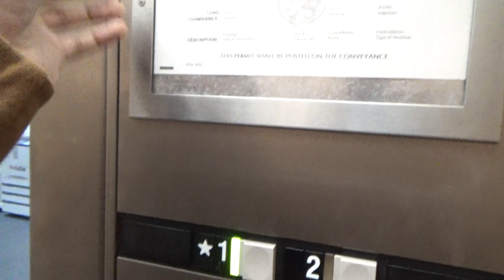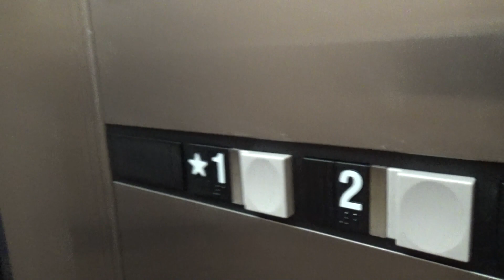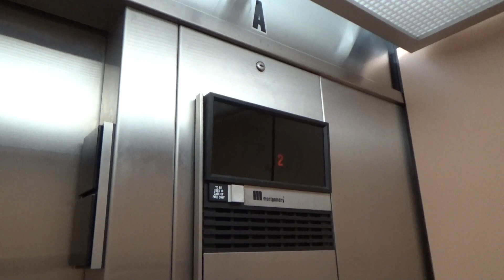EPIC Montgomery Vector Hydraulic Elevator - Buck Memorial Hall, UOP - Stockton, CA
[Recorded 3-13-23] LET'S GOOOOOOO! Check out this awesome and original Montgomery elevator with Vector fixtures...and it's in absolutely stunning condition!! This is now the most well-preserved Vector I've seen to date. Everything is original and in working order. There have been no upgrades made to this elevator at all (aside from the bumper replacement). The floor indictor fully works and so does the lantern, and the chimes sound super healthy. I can't get over how perfect this elevator is!!! Hope it lasts a lot longer!! Another Vector for the books.